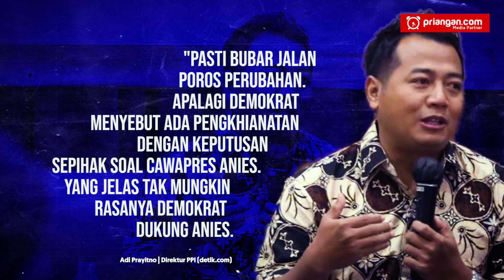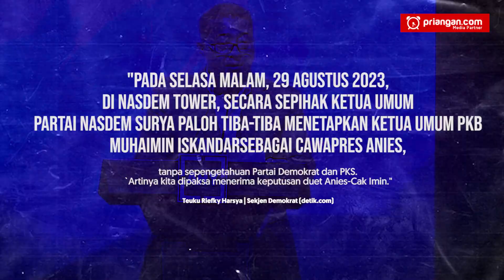Membaca Langkah Demokrat ke Depan Usai Dikhianati Partai NasDem [NEWSROOM] PRIANGAN.COM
Terbongkarnya duet Anies-Cak Imin membuat tubuh Koalisi Perubahan untuk Persatuan (KPP) goyah. Partai Demokrat tidak terima. Mereka merasa dikhianati oleh Ketua Umum Partai NasDem, Surya Paloh